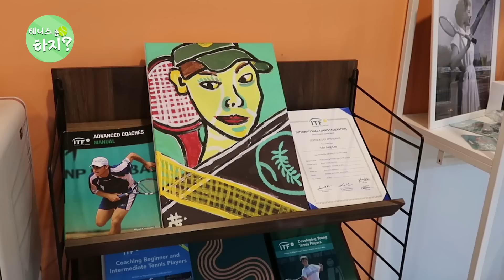[테니스 클럽 탐방기] 1세대 테니스 요정 조민정 코치를 만나다!!!